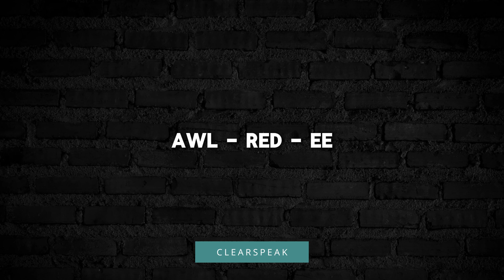How to Pronounce Already in English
Welcome to ClearSpeak, your trusted pronunciation guide for American English! In this tutorial, we'll focus on the word "already." "Already" is an adverb used to indicate that something has happened, been done, or existed before the present time or a specified point in the past. To pronounce it accurately, emphasize the initial "awl" sound followed by "redd-ee." In this tutorial, we'll provide clear examples and practice exercises to help you confidently pronounce "already." Join us on ClearSpeak as we refine your English pronunciation skills together!